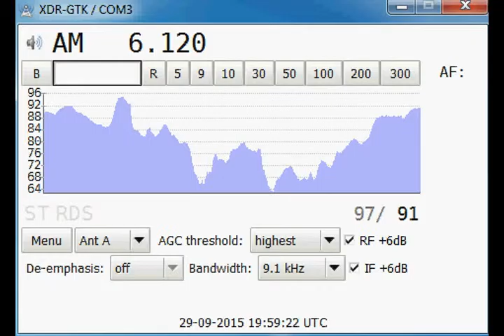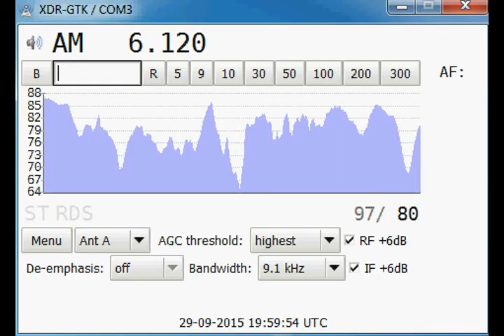[SW] 6120 kHz - Радио Свобода - Biblis - Germany - 1866 km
29 September 2015, 1958 UTC. QTH: Poltava, Ukraine.
Equipment: Sony XDR-F1HD,  antenna - long wire 3 m in room.
ID at 00:18 : "... в эфире - Радио Свобода...".